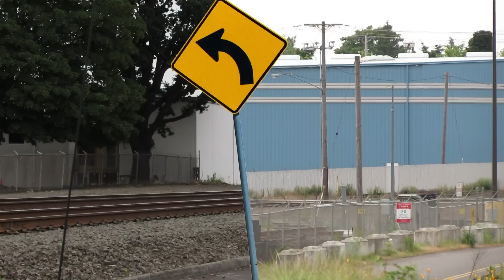EMD GP60 Locomotive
BNSF has lots of unique power for yard goats/switchers, and this is one of them. Here is some history regarding this unit:

168 was built in May 1990, as Texas-Mexican Railway 869.  It was sold as Helm Leasing Co 7700, and resold as Vermont RR 381.  It was returned as Helm 7700 in September 2004 and sold as BNSF 168 in August 2011. In 2012 it served as a switcher in Vancouver, WA.